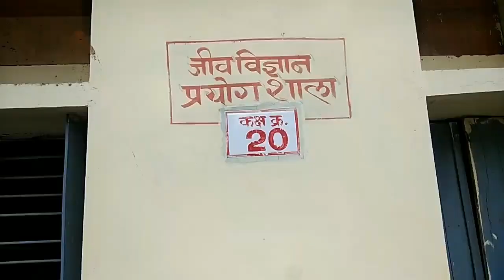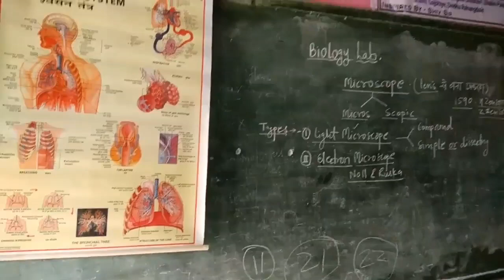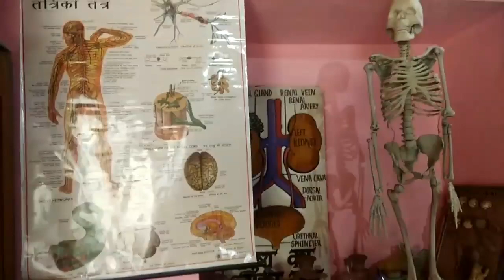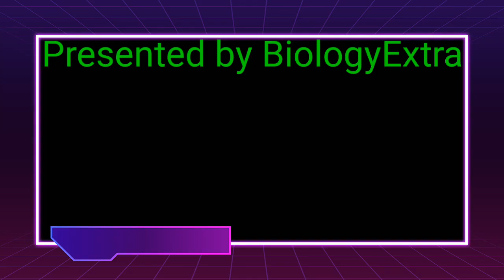Biology Lab and Students Expression( जीव विज्ञान प्रयोगशाला कैसी होनी चाहिए )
Biology Lab and Students एक्सप्रेशन (जीव विज्ञान प्रयोगशाला कैसी होनी चाहिए )
Biology Extra
 शासकीय उत्कृष्ट विद्यालय कटंगी जिला बालाघाट मध्य प्रदेश के जीव विज्ञान प्रयोगशाला